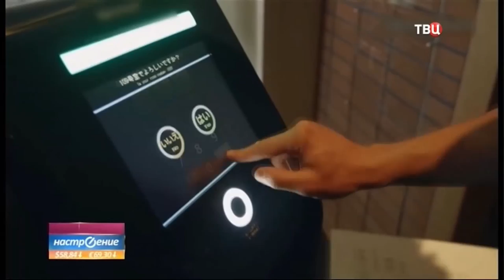ВЫПУСК 34: Как работает сетевой маркетинг (Роман Василенко для телеканала ТВЦ)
ВЫПУСК 34: Как работает сетевой маркетинг
Формула Успеха от Романа Василенко для телеканала ТВЦ

В сегодняшнем выпуске на телеканале ТВЦ я продолжил говорить о сетевом маркетинге:
- как работает сетевой бизнес - взгляд изнутри
- почему компаниям выгодно использовать сетевой маркетинг для реализации своих товаров и услуг
- почему сетевой маркетинг - это самый выгодный вариант, чтобы в разы увеличить свой доход
- как сетевой бизнес решает проблему безработицы